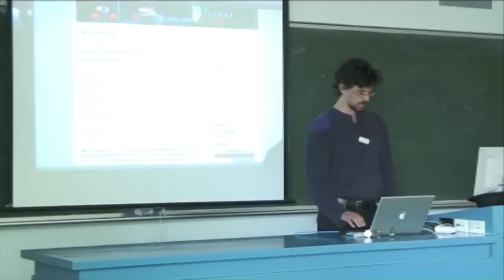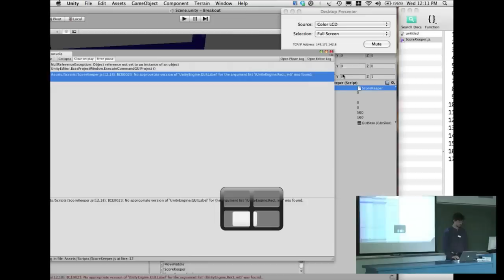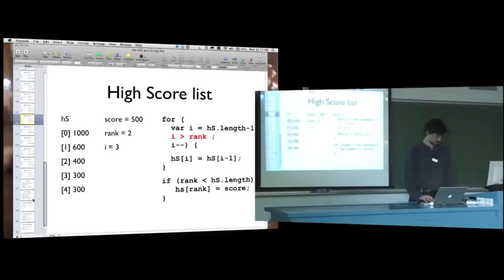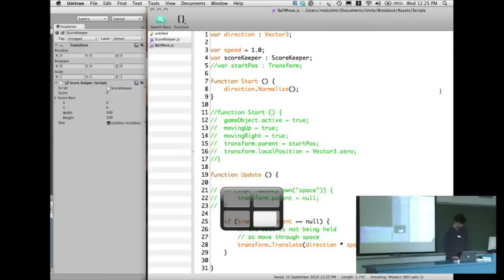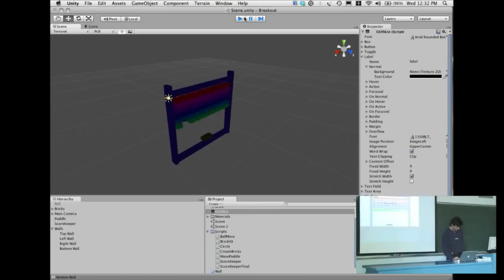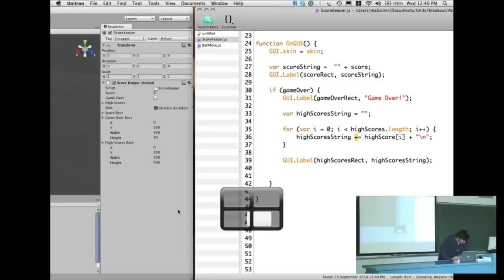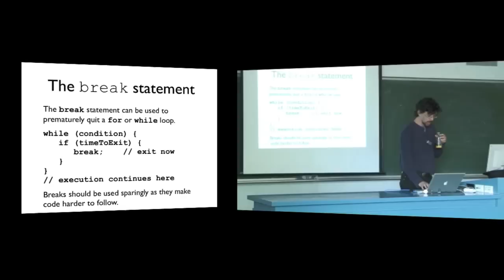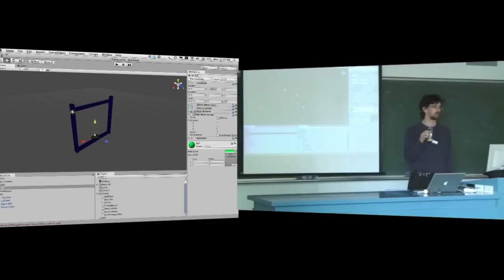COMP1400 - Week 8, Lecture 2